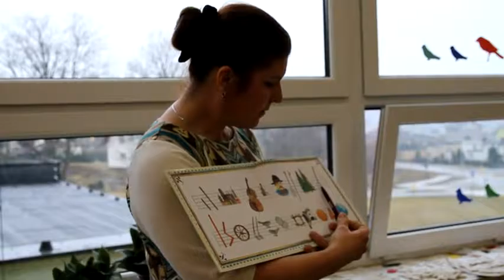Wizyta Delegacji z Gminy Kłodzko